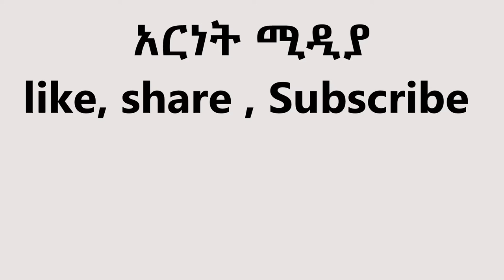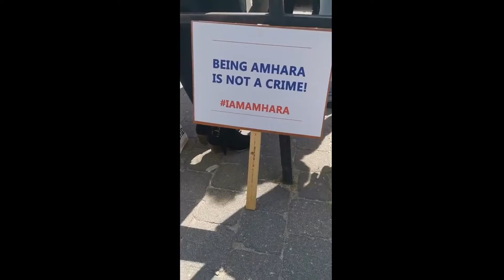Ethiopians protest against Abiy Ahmed